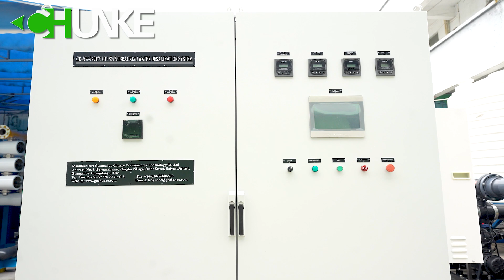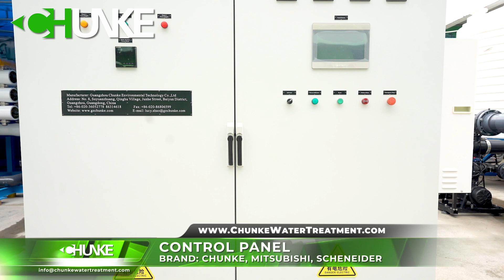Large Size Big Scale Industrial Ultrafiltation Reverse Osmosis (BWRO) System for Food Processing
💧💧💧In this video, we've introduced our 140 m3/hour Ultrafiltration + 80m3/hour Brackish Water Reverse Osmosis System for Stratch Powder production in food industry.💧💧💧Customer is from Philippines.

We used self-cleaning filters and ultrafiltration (UF) system for advanced pretretment. After uf, water comes to reverse osmosis system.

Inlet TDS (total dissolved solids or salty) level is around 2200ppm and output quality is less than 50ppm.

Mostly, our customers are asking why CHUNKE water treatment system's membranes has long life comparing with other manufacturer. The reason is we are giving high importance on pretreatment and design, we sustain stable pressure for all system.

If you are looking for industrial reverse osmosis system, ultrafiltration or Electrodeionization system, CHUNKE WATER TREATMENT will provide best solution for you.

We are using well known european, USA, japan, Korea and Chinese brands. And also, we give you wide range option depends on your budget for these brands.

🌊 Chunke Water Treatment - Nurturing a Sustainable Future! 🌍💧